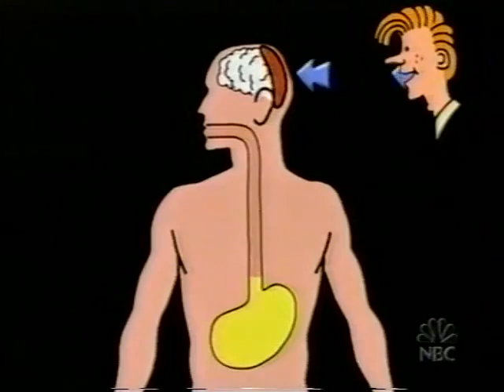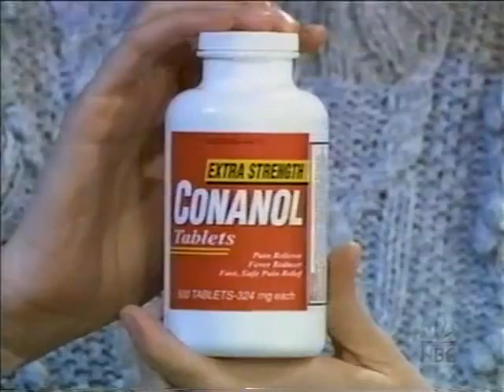Late Night 'Conanol (Extra Strength) 5/9/03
Late Night with Conan O'Brien medicine